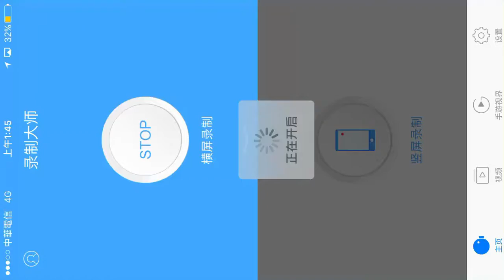Star Wars Galaxy of Heroes ~ My Squad Arena